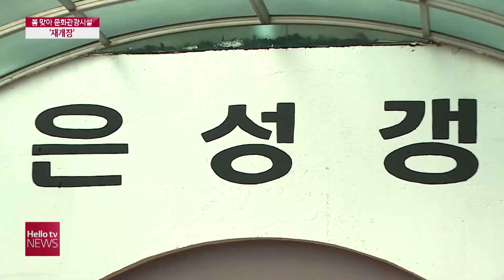봄 맞아 문화관광시설 속속 ′재개장′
코로나19 확산 우려로 임시 휴장에 들어갔던 문화관광시설들이 봄을 맞아 속속 문을 열고 있습니다. 기존 시설을 보강하는 등 새 단장을 마치고 철저한 방역 속에 관람객을 맞고 있습니다.